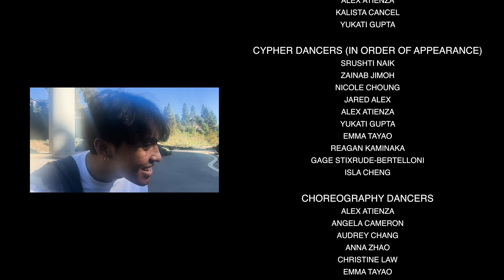MS. NEW BOOTY - Bubba Sparxxx, Yin Yang Twins, Mr. Collipark | Sleepless Collective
Sleepless Collective proudly presents our Fall 2023 Concept Video featuring videography by @gawa.live and @mauiongs (on instagram) and choreography by Jared Alex, Gage Stixrude-Bertelloni, Ivan Angeles, Jovel Caldo, Alex Atienza, Kalista Cancel, and Yukati Gupta! A thank you to our lovely team members as well for all the effort and time you put in towards this project.

Sleepless Collective is a freestyle-based competitive choreography dance team whose mission is to connect with people though dance. Our vision is to create innovative performances and humble community leaders.

Song: Ms. New Booty by Bubba Sparxxx, Yin Yang Twins, Mr. Collipark

We claim no ownership of the song in the video. All rights are reserved for their original owner.